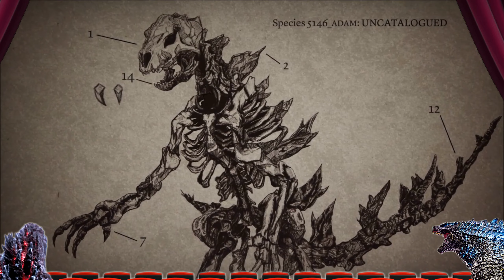APPLE TV GODZILLA / MONSTERVERSE Series: Development 01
From industry leading production database insiders, The Legendary Pictures and Apple TV+ Godzilla and Titans MonsterVerse Live-Action Show, and *some* of the rumored details surrounding it, are indeed true. Ranging from its working-title, film locations, and film window!